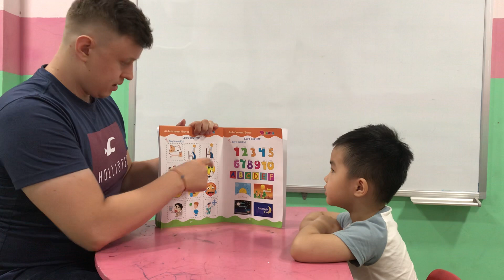Tony - Kids 1C - Speaking test A1